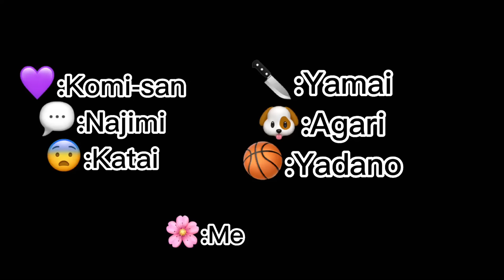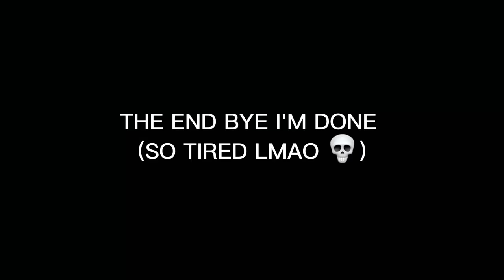•Komi-san can't communicate react to Tadano as 🌊Tomioka Giyuu🌊• ||GCRV || My AU! || •Cattie_Meow•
Hello finally i'm done :3 This is my first reaction videos so,Please enjoy it!

Anime:Kom-san can't communicate
Seasons:2
Episodes:12